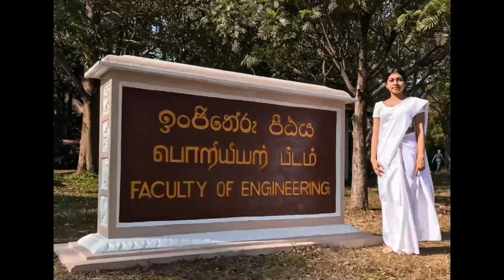🇱🇰University batch photo day | My wonderful beautiful university life | Pera Uni Vlog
University batch photo | My wonderful beautiful university life | University Of Peradeniya

University Batch photo day, meeting my batchmates after COVID 19.

✨📖 Chapters -

⚙️✨ Gears I use sand I would love to recommend you

Product details -
TECH

                                                                                      , because it helps the algorithm🥺❤️✨